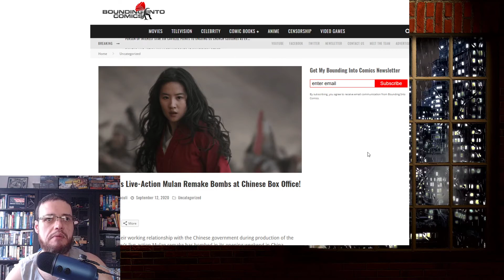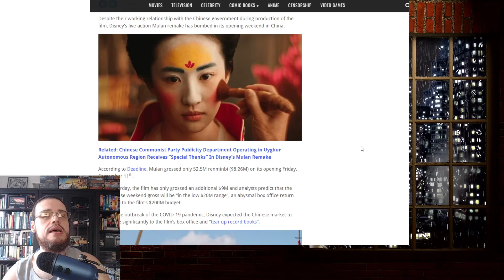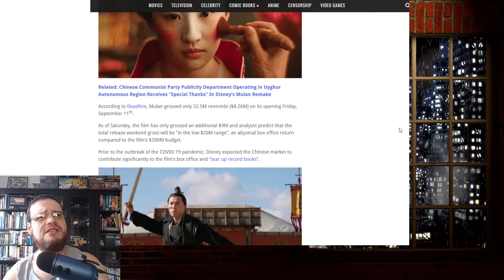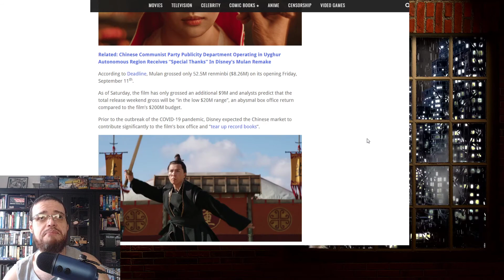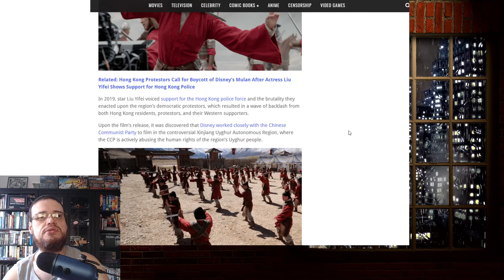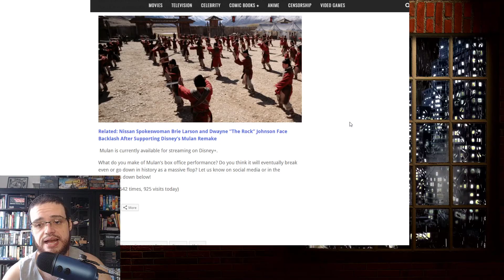Live Action Mulan Movie Tanks In China